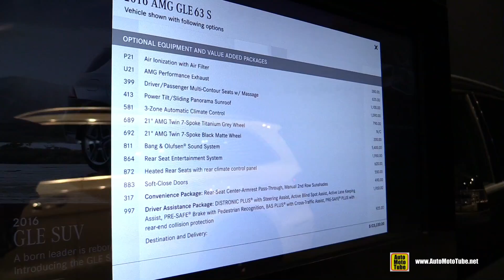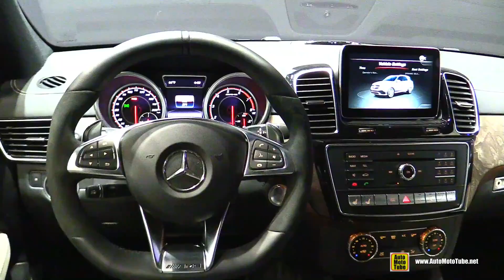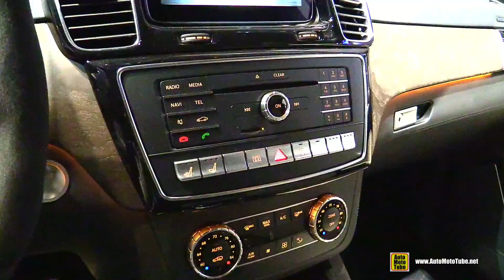2016 Mercedes AMG GLE63 S - Exterior and Interior Walkaround - 2016 Chicago Auto Show